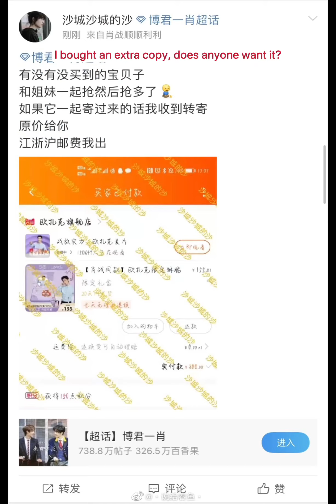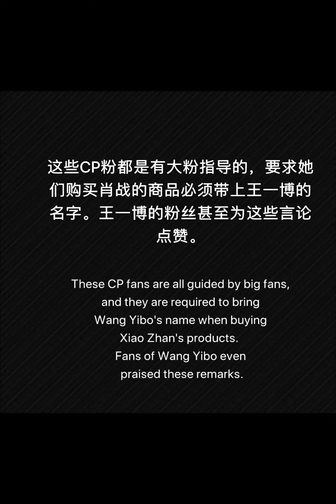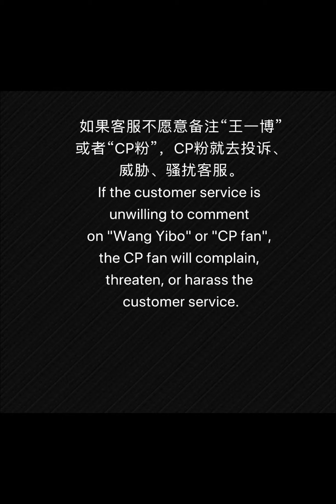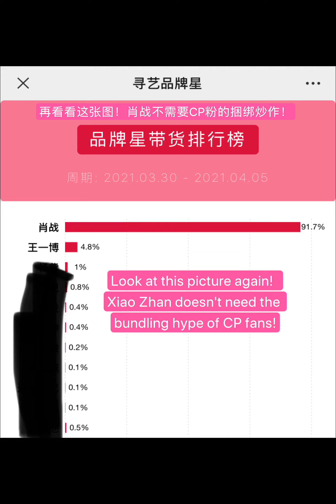BJYX/Xiaozhan/肖战/澄清：CP粉骚扰肖战商务的目的是什么？What is the purpose of CP fans harassing Xiao Zhan's business?